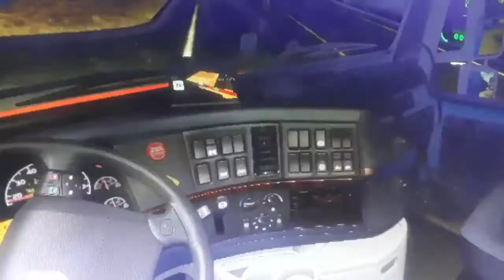American Truck Simulator - Raton, NM to Sierra Vista, AZ (REUPLOAD)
Originally Uploaded On November 11, 2018